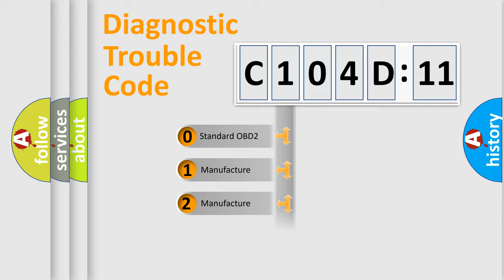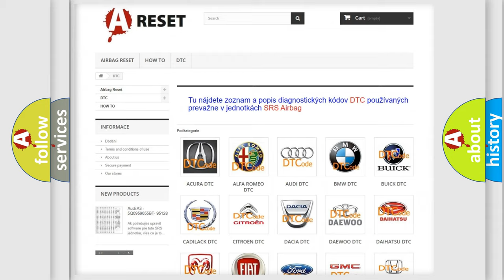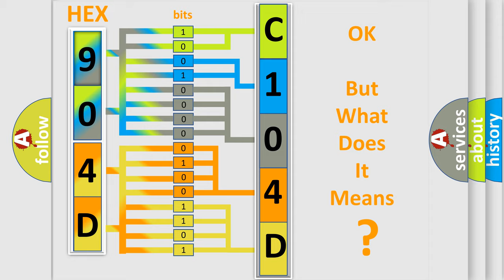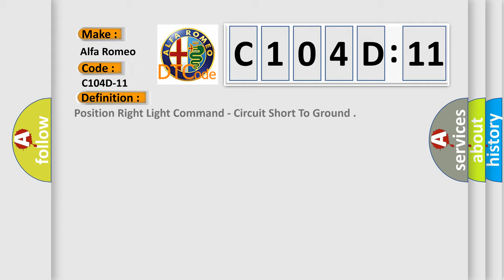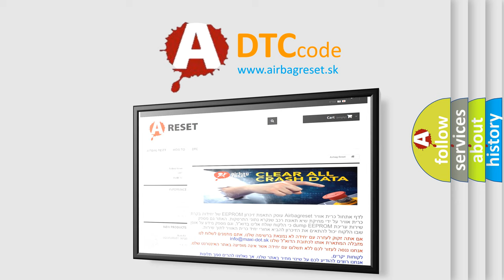DTC Alfa-Romeo C104D-11 Short Explanation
Contents:
0:21 Basic DTC analysis according to OBD2 protocol standard.
1:48 Insight into programming
2:58 A diagnostically understandable description of the Diagnostic Trouble Code
3:05 Basic error definition

Make:
Alfa Romeo
Code:
C104D-11
Definition:
Position Right Light Command - Circuit Short To Ground
Description:
When the Trailer Tow Module (TTM) detects a low condition on the Trailer Right Park Lamp Driver circuit.